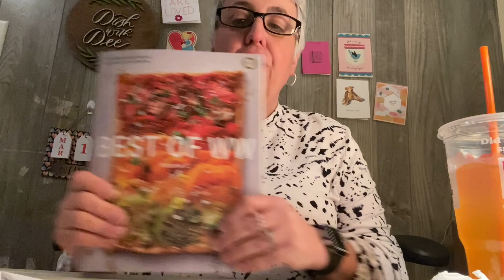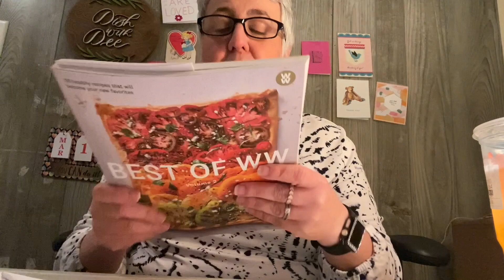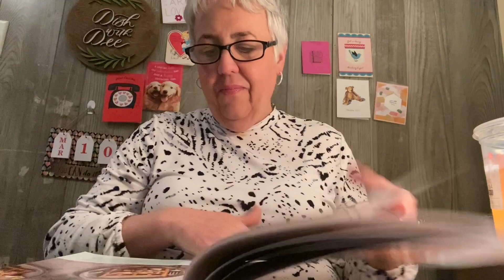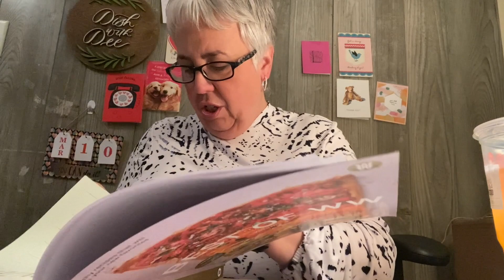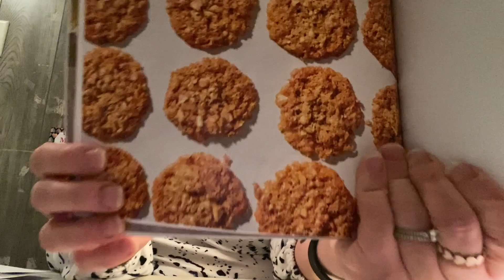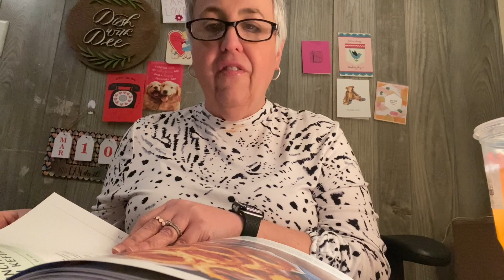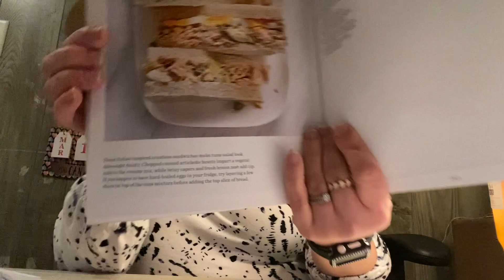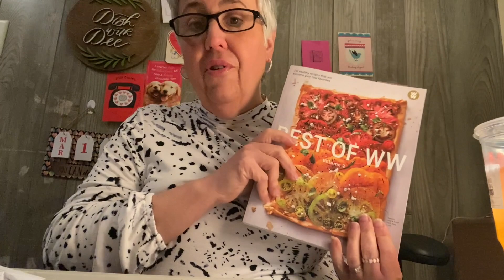Weight Watchers Cook Book Review | Best of WW volume 2 Cookbook Review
Recipe Blog -recipes from sept 2019- till mayn2021